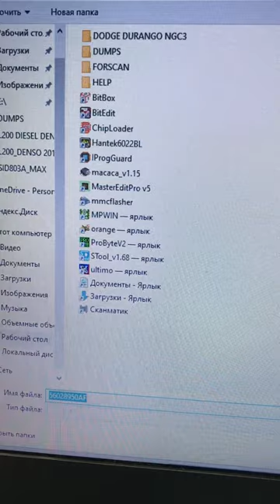Bit Box NGC3 Dodge Durango 4.7L#shorts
Наши контакты:
Качественный чип-тюнинг, удаление и восстановление различных компонентов!